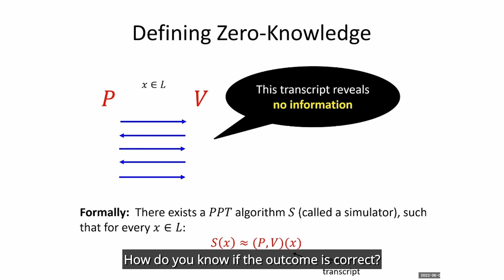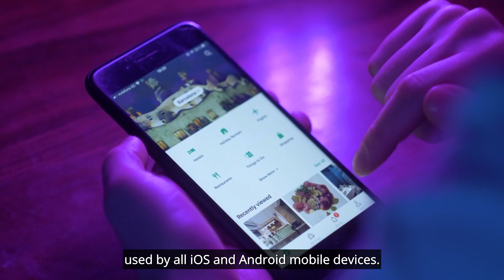2022 ACM Prize in Computing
ACM named Yael Tauman Kalai the recipient of the 2022 ACM Prize in Computing for breakthroughs in verifiable delegation of computation and fundamental contributions to cryptography. Kalai’s contributions have helped shape modern cryptographic practices and provided a strong foundation for further advancements.

The ACM Prize in Computing recognizes early-to-mid-career computer scientists whose research contributions have fundamental impact and broad implications. The award carries a prize of $250,000, from an endowment provided by Infosys Ltd.

Verifiable Delegation of Computation

Kalai has developed methods for producing succinct proofs that certify the correctness of any computation. This method enables a weak device to offload any computation to a stronger device in a way that enables the results to be efficiently checked for correctness. Such succinct proofs have been used by numerous blockchain companies (including Ethereum) to certify transaction validity and thereby overcome key obstacles in blockchain scalability, enabling faster and more reliable transactions. Kalai's research has provided essential definitions, key concepts, and inventive techniques to this domain.

More specifically, Kalai's work pioneered the study of “doubly efficient” interactive proofs, which ensure that the computational overhead placed on the strong device is small (nearly linear in the running time of the computation being proved). In contrast, previous constructions incurred an overhead that is super-exponential in the space of the computation. Kalai’s work transformed the concept of delegation from a theoretical curiosity to a reality in practice. Her subsequent work used cryptography to develop certificates of computation, eliminating the need for back-and-forth interaction. This work used insights from quantum information theory, specifically "non-signaling" strategies, to construct a one-round delegation scheme for any computation. These schemes have led to a body of work on delegation including theoretical advancements, applied implementations, and real-world deployment.

Additional Contributions to Cryptography

Kalai’s other important contributions include her breakthrough work on the security of the "Fiat-Shamir paradigm," a general technique for eliminating interaction from interactive protocols. This paradigm is extensively utilized in real-world applications including in the most prevalent digital signature scheme (ECDSA) which is used by all iOS and Android mobile devices. Despite its widespread adoption, its security has been poorly understood. Kalai's research established a solid foundation for understanding the security of this paradigm. In addition, she co-pioneered the field of leakage resilient cryptography and solved a long-standing open problem in interactive coding theory, showing how to convert any interactive protocol into one that is resilient to a constant fraction of adversarial errors while increasing the communication complexity by at most a constant factor and the running time by at most a polynomial factor. Kalai's extensive work in the field of cryptography has helped shape modern cryptographic practices and provided a strong foundation for further advancements.

“As data is the currency of our digital age, the work of cryptographers, who encrypt and decrypt coded language, is essential to keeping our technological systems secure and our data private, as necessary,” said ACM President Yannis Ioannidis. “Kalai has not only made astonishing breakthroughs in the mathematical foundations of cryptography, but her proofs have been practically useful in areas such as blockchain and cryptocurrencies. Her research addresses complex problems whose solution opens new directions to where the field is heading—focusing on keeping small computers (such as smartphones) secure from potentially malicious cloud servers. A true star all around, she has also established herself as a respected mentor, inspiring and cultivating the next generation of cryptographers.”

“We are pleased to see one of the world’s leading cryptographers recognized,” said Salil Parekh, Chief Executive Officer, Infosys. “Kalai’s technical depth and innovation of her work has definitely made a tremendous mark in this field and will inspire aspiring cryptographers. We are thankful for her contributions to date and can only imagine what she has in store in the coming years. Infosys has been proud to sponsor the ACM Prize since its inception. Recognizing the achievements of young professionals is especially important in computing, as bold innovations from people early in their careers have a tremendous impact on our field.”

Kalai will be formally presented with the ACM Prize in Computing at the annual ACM Awards Banquet, which will be held this year on Saturday, June 10 at the Palace Hotel in San Francisco.